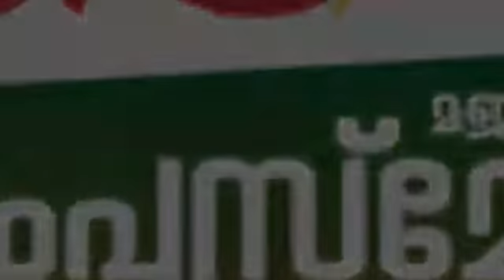കലപ്പ ആശംസ; സ്വാലിഹ് വാഫി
തുർക്കി ATILIM സർവ്വകലാശാലയിൽ നിന്ന് സ്വാലിഹ് വാഫി കലപ്പക്ക് ആശംസ അർപ്പിക്കുന്നു🙂🙂🙂